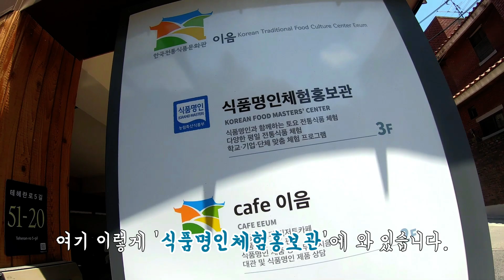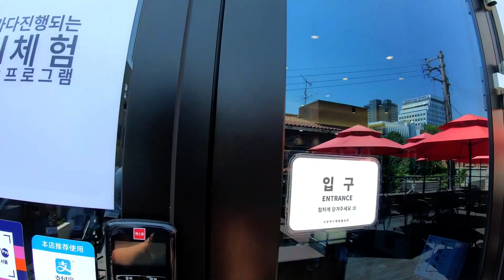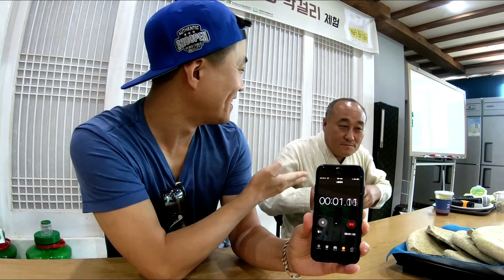명인을 만나다 #1 - 부산 금정산성 막걸리 '유청길' 명인 (Interview with a master of traditional Korean liquor)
안녕하세요? 조이스터입니다.
새로운 코너를 시작했습니다.  일명... '명인을 만나다'
그 첫번째 시간으로 부산 금정산성 막걸리 '유청길' 명인과 함께
즐거운 인터뷰 시간과 막걸리 빚기 체험도 가졌습니다.
체험을 함께 해주신 커플 '정성범, 조보현' 님도 출연해주셨습니다.

'명인을 만나다' 코너는 강남의 식품명인체험홍보관 에서 촬영되었습니다.
매월 2~3명의 명인을 만나고 그분들의 진솔한 이야기를 전해드릴 예정입니다. 구독자 여러분 많은 관심 부탁드립니다.

Special Thanks to 전은미 기자님, 조윤주 본부장님

촬영일시 : 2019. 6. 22
촬영장소 : 강남역 식품명인체험홍보관

* '구독'과 '좋아요'는 컨텐츠를 만드는데 큰 힘이 됩니다. 감사합니다.

[음악 사용]
MONOFEED - City Breeze